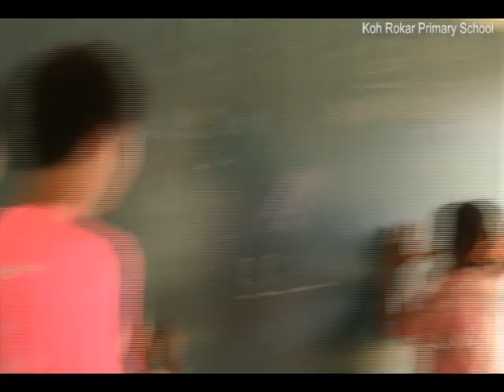Artemis OCIP Photo Montage 2013